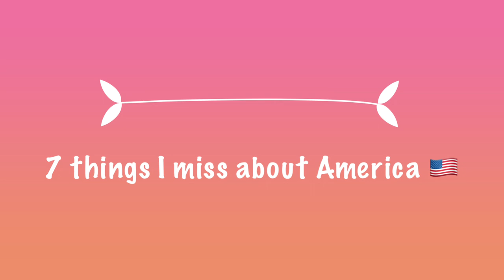7 THINGS I MISS ABOUT AMERICA | Japanese experiences in America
Life in the United States taught me a lot of things. I was born and raised in Japan and hadn't have any experience to live abroad until then. And I got an opportunity to live in America. I'm so grateful to be able to expose myself to be in such a different culture. Definitely it has changed my life!(of course in a good way!) I'd like to share some of my experiences there🇺🇸💕

⭐️More vlogs about Japan?

Arigatooo💕